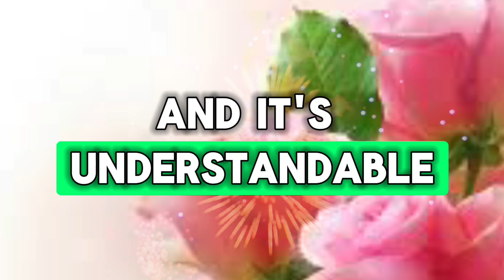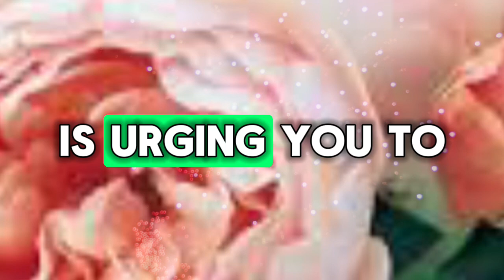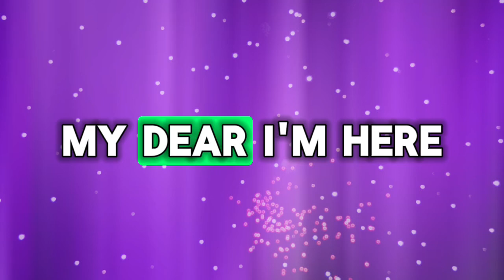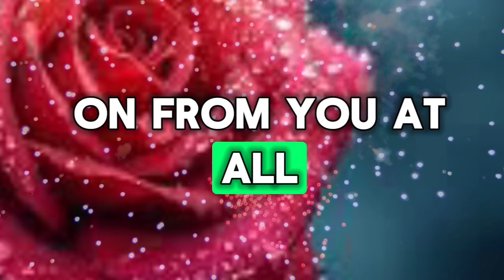😱😰They Believe That You Are Responsible For... 💌 Divine Masculine to Divine Feminine